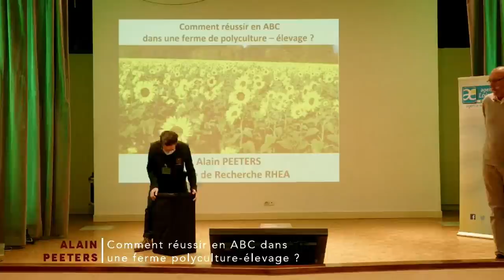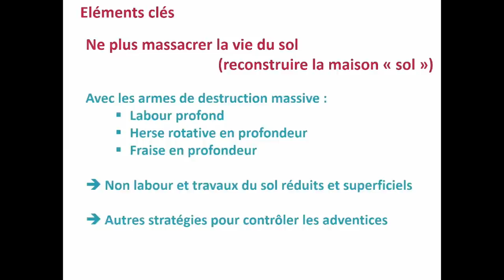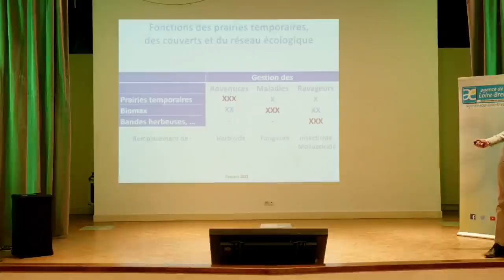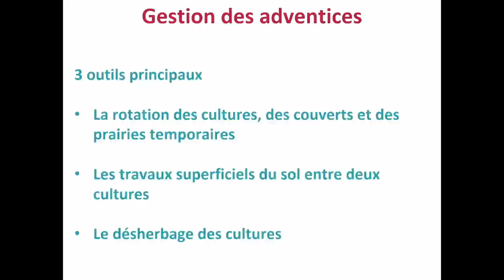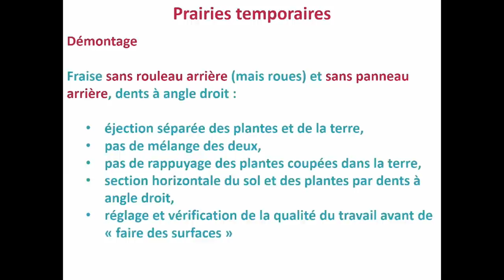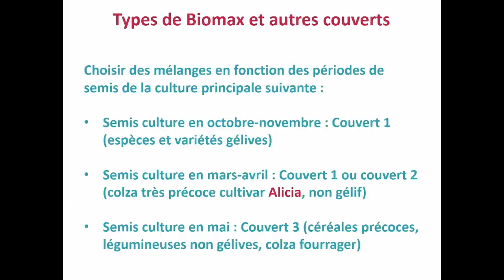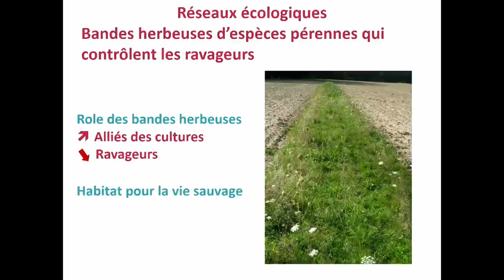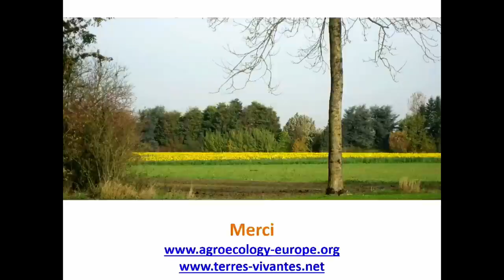Réussir en Agriculture Bio de Conservation, par Alain Peeters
A l’occasion des Rencontres Nationales « Agronomie et Agriculture de Conservation en Bio 2022 », Alain Peeters vous présente les leviers à activer pour créer un système sans labour et bio en polyculture-élevage.
Les Rencontres Nationales de l'ABC à Laval (53) ont eu lieu les 15 et 16 février 2022, organisé par le Civam Bio 53 (les agriculteurs bio de la Mayenne), avec l'aide de : Ecophyto, OFB, Région Pays de la Loire, Agence de l'eau Loire-Bretagne, CAP sans glypho

Alain Peeters est un agronome et un agroécologiste. Il a été formé à l’Université de Louvain en Belgique où il a aussi enseigné pendant plus de 20 ans. Il est détenteur d'une large connaissance théorique et de terrain en agronomie générale mais également en écologie des zones tempérées et tropicales. Il a été pendant 20 ans coordinateur du réseau FAO/CIHEAM des Prairies et des Fourrages pour l’Europe, l’Afrique du Nord et le Moyen Orient. Il est directeur du Centre de recherche RHEA, Secrétaire général de l'association européenne pour l'Agroécologie, Agroecology Europe Depuis 10 ans, il développe des systèmes agroécologiques en fermes en Europe du Nord-Ouest.